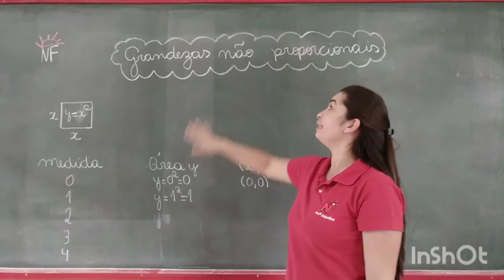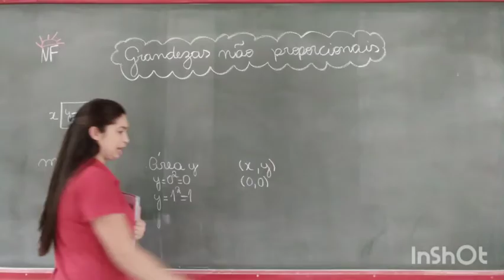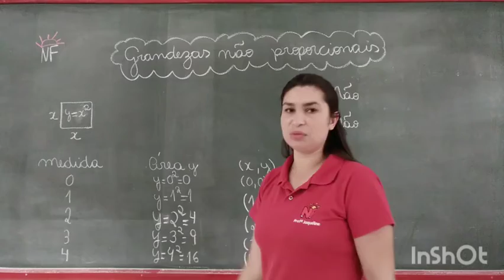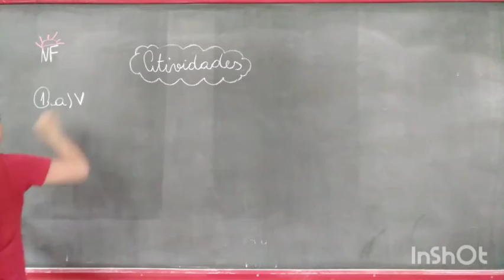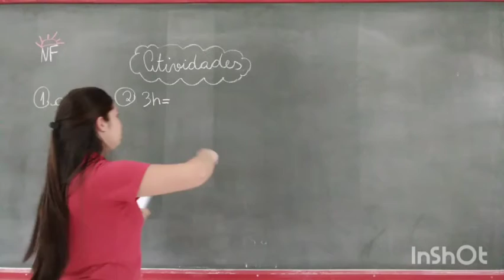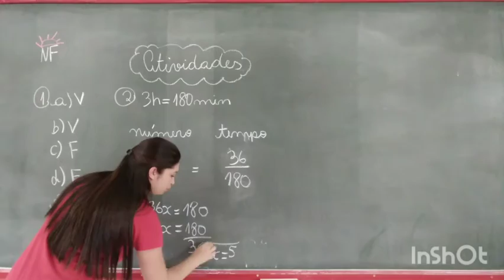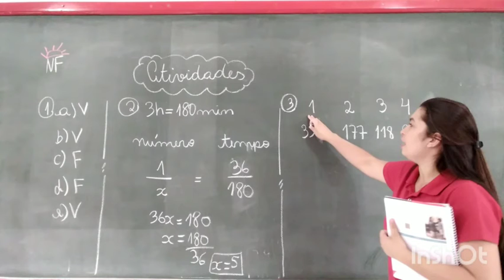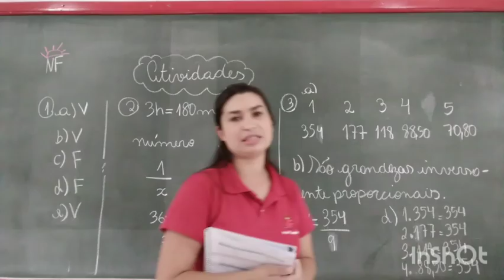MATEMÁTICA 8° ano.